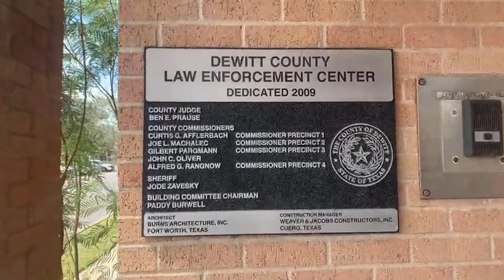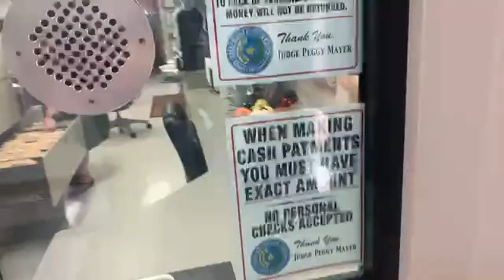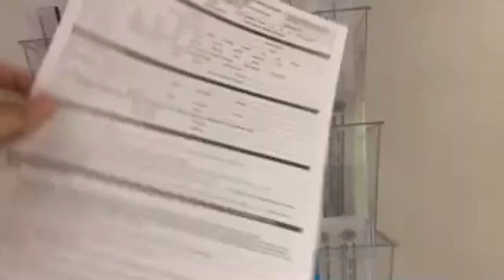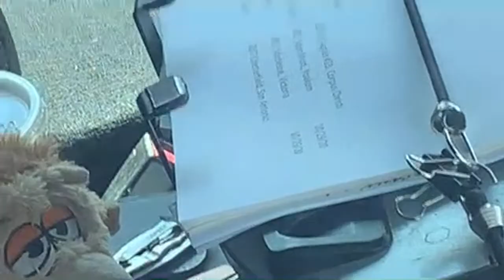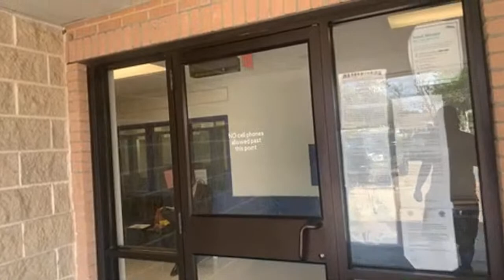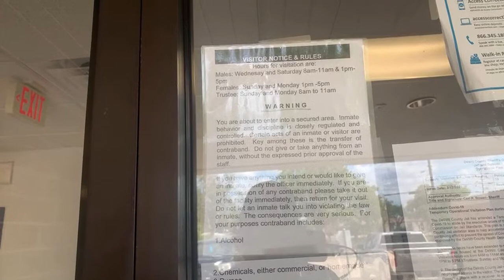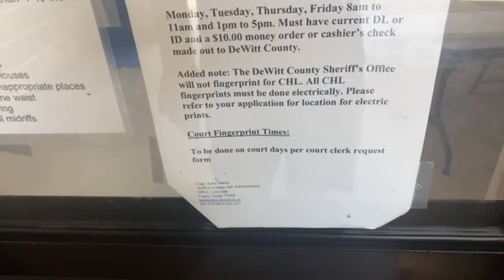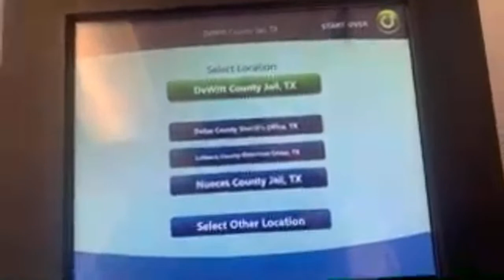DeWitt County Jail!! Cuero Texas